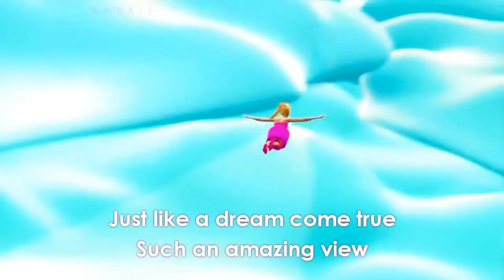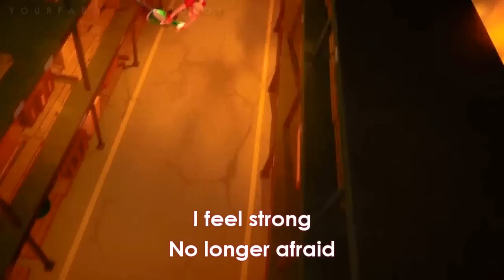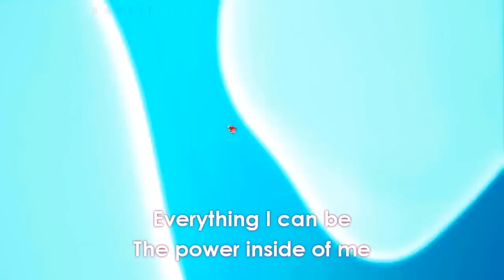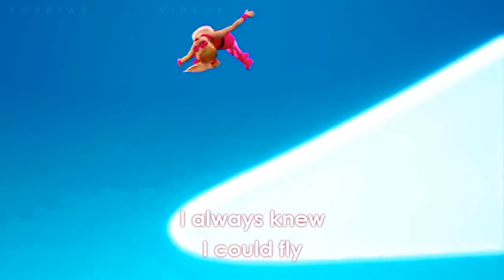"SOARING" - Lyric Music Video | Barbie™ in Princess Power (HD)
Sing along on the song "Soaring" from the new upcoming movie "Barbie™ in Princess Power", available on Spring 2015!

Song: "Soaring"
Performed by: Rachel Bearer